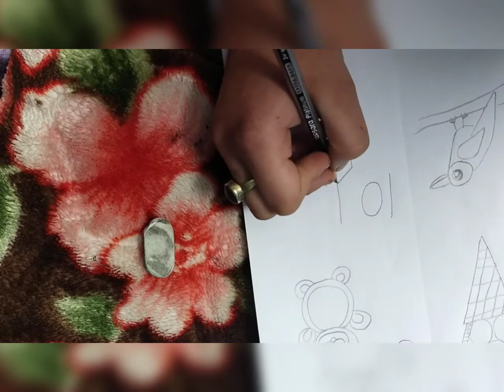How to draw picture with number , simple drawing part 2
Welcome to my Drawing Channel. How to draw using Numbers 1-10 | numbers drawing for kids